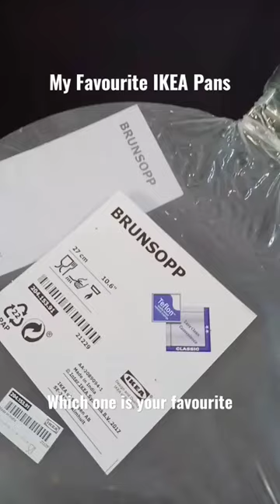Don't miss to check out these pans in IKEA STORE